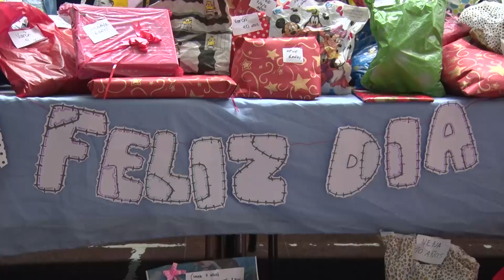Integrantes de la Cooperadora de la EPP N° 71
La EPP N° 71 donaron juguetes al Comedor de Juan Romero

El Gobierno de Santa Cruz a través del Consejo Provincial de Educación informa que la entrega surgió como propuesta de la Asociación Cooperadora de la EPP N°71 “Pioneros de Santa Cruz”, de Río Gallegos.

A través de una actividad que se denominó "El juego  del Espejo",  los alumnos de 7mo. Grado y toda la comunidad educativa juntaron una gran cantidad juguetes que fueron donados al Comedor de Juan Romero del Barrio San Benito.

Hoy previo al ingreso de la jornada lectiva todos los alumnos tuvieron un sencillo acto, en el cual se contó con la presencia de Juan Romero a quien entregaron los juguetes para que sean llevados a los niños que asisten al comedor.

A tal fin se encontraba presente la directora de la institución Carmen Terán, las vicedirectoras: Matilde Peso y Mariana Soulez; además de la presidenta de la Cooperadora,  Marta Cheum, la vicepresidenta, Silvana Heredia y la vocal Susana Castro.

En la ocasión, Terán agradeció y felicitó a los protagonistas por el esfuerzo de traer un presente sea un juguete o indumentaria para otros niños resaltando el valor de la solidaridad de todos ellos, los estudiantes, las familias y los padres de la cooperadora

Por su parte, Juan Romero  contó a todo el alumnado qué es el Comedor y qué significa para el populoso barrio. Allí concurren diariamente a almorzar un total de 140 chicos, quienes “ya sabían de sus regalos y estaban muy entusiasmados, de parte de ellos y mía les agradezco mucho y de corazón”, dijo para agregar también que “es un gesto hermoso de todos ustedes porque el domingo no nos alcanzaron los presentes y hoy  veo con sus hermosos regalitos que todos tendrán el suyo”.

Fue entonces que todo el gimnasio de cerró con un gran aplauso de todos los presentes.

Por último vale comentar que desde la institución remarcaron que el viernes 23 habrá una jornada diferente en la escuela  donde se conmemorará la tradicional celebración del Día del Niño.